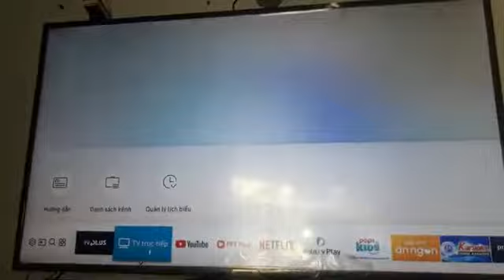samsung tv 2021 startup shutdown